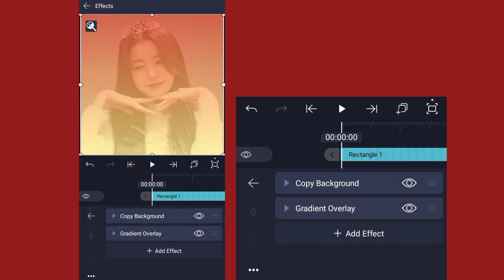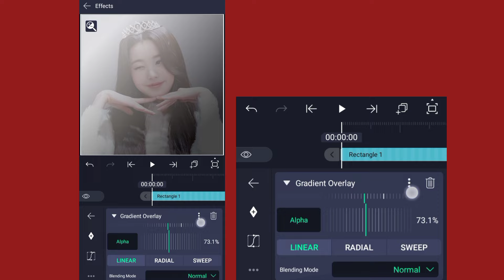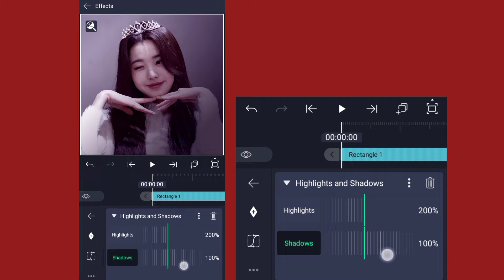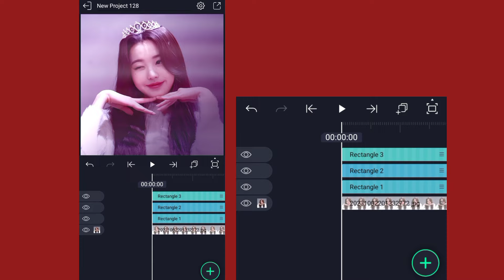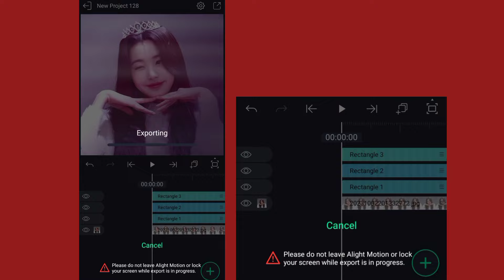Haje flare coloring tutorial in alight motion